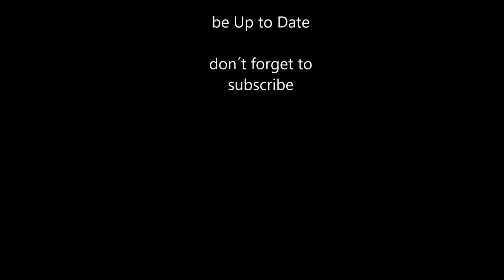How to use your KXone Slider as a inflatable Kayak and a SUP Board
The SLIDER as exclusive KXone Europe Version is usable Both -
as a Kayak and a SUP Stand up paddle Board. The Slider is the first inflatable kayak to be constructed entirely of SELYTECH® Drop Stitch fabric, giving a DSKayak distinct advantages over traditional Airkayaks.